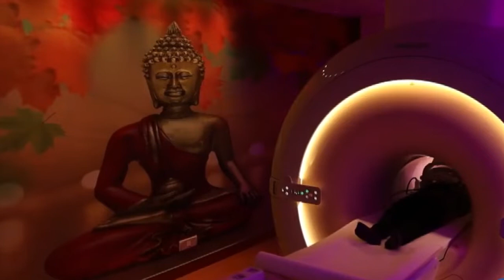मेरठ छावनी रामलीला का विधि विधान से भूमि पूजन हुआ || Firstbytetv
भैसाली मैदान में किया गया भूमि पूजन

वर्ष 1960 से चली आ रही यह रामलीला

63 साल  पूर्ण हो चुके हैं रामलीला को

रामलीला आयोजन 24 से भगवान शंकर की बारात से होगा

मंचीय लीला 25 सितम्बर से हो जायेगी शुरू